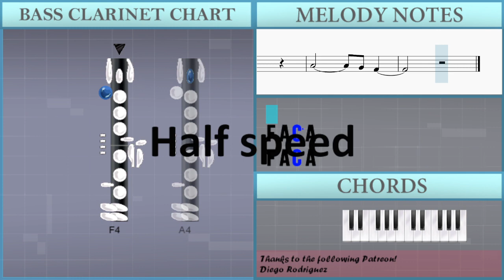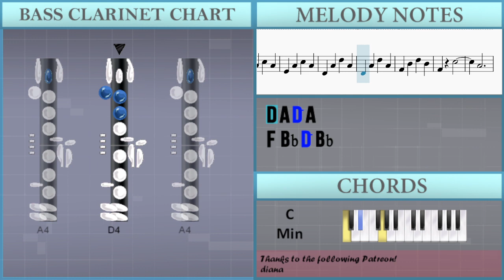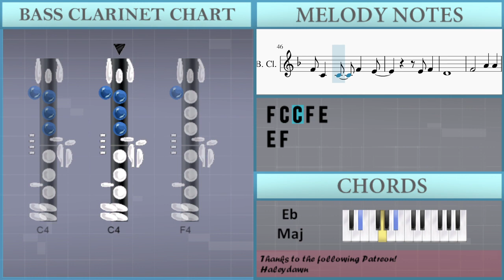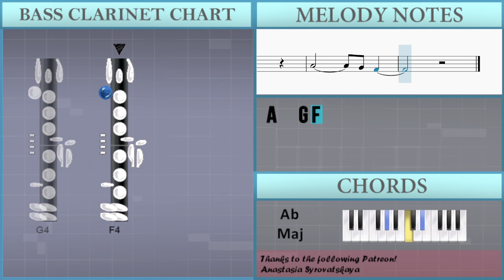SUPER EASY: How to play Someone Like You by Adele on Bass Clarinet (Tutorial)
Comment and let us know how the videos have helped you. It keeps us going! :)The easiest way to learn how to play Someone Like You (SUPER EASY) by Adele on the bass clarinet. It's a bass clarinet tutorial for Someone Like You (SUPER EASY) by Adele.

EasyMusicLesson teaches you to play the your favorite instrument, through easy and simple animation so that you too can learn how to play Someone Like You (SUPER EASY) by Adele on the bass clarinet easily. A bass clarinet tutorial with visual animation graphic.

Chords of Bass Clarinet arrangement:
Eb Maj   G Min   C Min   Ab Maj   Eb Maj   G Min   C Min   Ab Maj
Bb Maj   C Min   Ab Maj   Bb Dom 7   C Min   Ab Maj   Eb Maj
Ab Maj   Eb Maj   Bb Maj

Melody notes of Bass Clarinet:
E4 A4 C5 A4
F4 Bb4 D5 Bb4
F4 C5
A4
G4 F4
C5 C5
A4   G4 F4
C5 C5
A4   G4 F4
C5 C5
A4   G4
F4 C5
A4   G4 F4
D5   A4
C4 D4
G4 G4   A4
C5
A4
A4 A4
A4 A4 A4 A4 G4 G4 F4
G4 G4 F4 G4 F4 F4 F4
G4 F4 G4 F4 G4
F4 G4 F4 G4 F4 F4
G4 A4 A4 A4 A4   G4
G4 F4 G4 F4 G4 F4 G4 A4
D4   F4 G4 F4
G4   A4
D4
D4 E4
F4 C4 C4 F4 E4
E4 F4
D4
F4   A4 A4
A4 A4   C5 A4
F4 D4 F4 F4 F4
F4   C4 C4 C4
D4 C4 C4 D4   D4
D4
C5 Bb4 A4 A4 G4 F4
F4